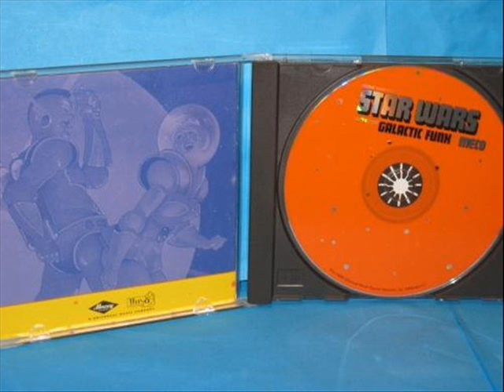Meco - Other Galactic Funk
Muy buen dia Amigos los saluda su servidor y amigo Manuel Guillen Juarez. compartiendo esta coleccion 620 y mi coleccion privada espero sea de su agrado, todo este material NO A SIDO OTORGADO por la Radiodifusora a sido conseguido atravez de  los años por su servidor para uds espero sea de su agrado. Mucho material YA NO LO POSEE LA PROPIA RADIODIFUSORA; (una verdad que no se dice) ni tampoco se cuentan con los derechos de transmision, practicamente ya no se tiene nada.